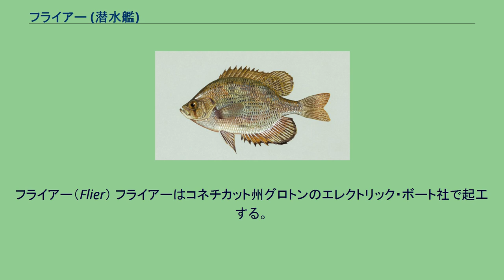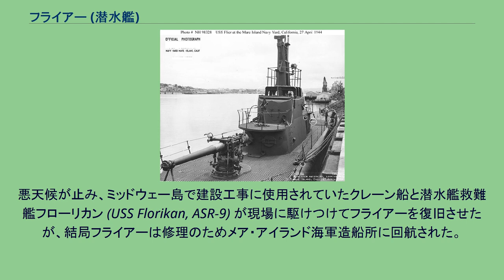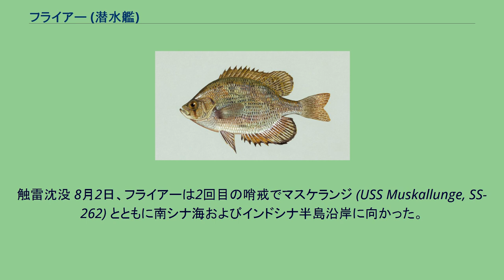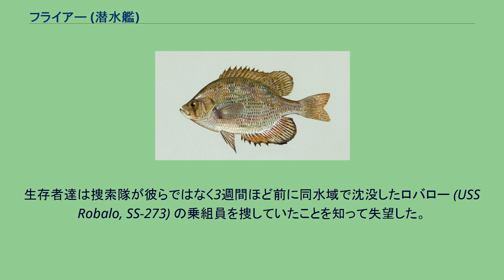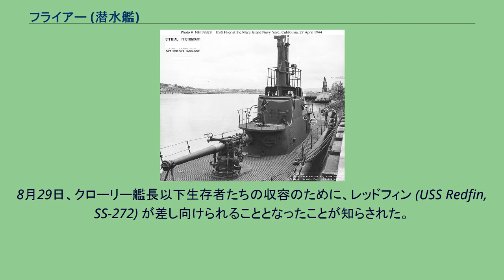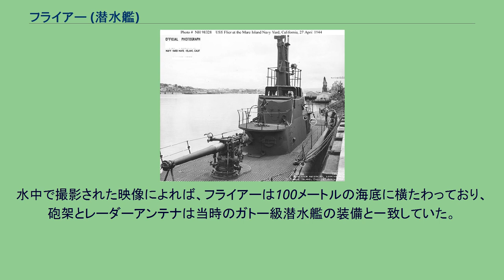フライアー (潜水艦)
フライアー (USS Flier, SS-250) は、アメリカ海軍の潜水艦。
艦名はサンフィッシュ科の魚の一種、フライアーに因む。
フライアー（Flier） フライアーはコネチカット州グロトンのエレクトリック・ボート社で起工する。
1943年7月11日にA・S・ピアース夫人によって進水し、艦長ジョン・D・クローリー少佐（アナポリス1931年組）の指揮下10月18日に就役する。
フライアーは就役後コネチカット州ニューロンドンを出航し12月20日に真珠湾に到着、最初の哨戒の準備を行う。
1944年1月12日、フライアーは最初の哨戒を実施すべく真珠湾を出航したが、1月16日、ミッドウェー島付近で悪天候が過ぎ去るのを待っている間にサンゴ礁に座礁してしまった。
フライアーを救援すべく、潜水艦救難艦マカウー (USS Macaw, ASR-11) が現場海域に向かったが、悪天候はマカウーにも牙を向き、マカウーも座礁させてしまった。
フライアーとマカウーは悪天候が収まるまでの6日間、座礁したまま放置されていた。
悪天候が止み、ミッドウェー島で建設工事に使用されていたクレーン船と潜水艦救難艦フローリカン (USS Florikan, ASR-9) が現場に駆けつけてフライアーを復旧させたが、結局フライアーは修理のためメア・アイランド海軍造船所に回航された。
一方のマカウーの方は離礁に失敗し、2月12日から13日にかけて沈没した。
修理を終えたフライアーは5月8日に真珠湾に戻った。
5月21日、フライアーは改めて最初の哨戒でルソン島西部に向かった。
6月4日、フライアーは 北緯22度37分 東経136度50分 / 北緯22.617度 東経136.833度 / 22.617; 136.833の硫黄島西南西510キロの地点で、サイパン島から横須賀に向かっていた第4530船団を発見し、攻撃態勢に入った。
フライアーは各々2隻の目標に3本の魚雷を発射し、特設運送船白山丸（日本郵船、10,380トン）に2本命中させて撃沈した。
その後哨戒海域に到達したフライアーは、6月13日に 北緯15度57分 東経119度42分 / 北緯15.950度 東経119.700度 / 15.950; 119.700のルソン島カイマン岬西北西7.5キロの地点で、少なくとも6隻の護衛艦艇に守られた11隻の輸送船及びタンカーから成るミ05船団を発見した。
15時55分、フライアーは10,000トン級タンカーに向けて魚雷を4本発射。
うち1本がタンカーまりふ丸（三菱汽船、5,145トン）の左舷油槽に命中し大破させた。
フライアーは、最終的に船団にどのような損害を与えたか確認する前に、護衛艦の対潜攻撃で激しい攻撃を受けることとなった。
6月22日夜には 北緯12度50分 東経120度40分 / 北緯12.833度 東経120.667度 / 12.833; 120.667のミンドロ島沖で輸送船団を発見して追跡し、2隻の輸送船に6本の魚雷を発射し4つの命中音を確認。
続く二度目の攻撃では魚雷を4本発射し、3つの命中音を確認した。
一連の攻撃の末、陸軍輸送船白耳義（べるぎー）丸（大阪商船、5,838トン）を大破させた。
7月5日、フライアーは44日間の行動を終えてフリーマントルに帰投した。
触雷沈没 8月2日、フライアーは2回目の哨戒でマスケランジ (USS Muskallunge, SS-262) とともに南シナ海およびインドシナ半島沿岸に向かった。
ルートはロンボク海峡からマカッサル海峡、セレベス海、スールー海を通過し、バラバク海峡から哨戒海域に向かうもので、フリーマントルからアメリカ潜水艦が南シナ海に向かう最短のルートであった。
8月12日22時頃、バラバク海峡を浮上して航行していたフライアーは機雷に接触する。
18ノットの速度で航行していたフライアーは一分にも満たない時間、20秒から30秒ほどで沈没した。
クローリー艦長を含む乗組員の数名は艦橋で見張りを行っていたが、触雷の衝撃でフライアーから海中に放り出された。
放り出された者らは、燃料油の臭いが立ち込める暗闇の海で立ち泳ぎをしながら大声で名前を叫びながら集合した。
クローリー艦長以下14名が生き残り、その他72名の士官と兵員は艦と運命を共にした。
彼らは、この地点が陸地からわずか3マイルの位置にあることを知っていたが、曇った夜に順応することができなかった...